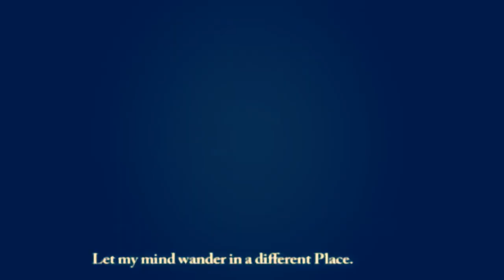Short film love | short films comedy | short film youtube | short film video | short film 2019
I present my editing shortfilm in front of you in 2019.
15 days love short film,
15 days love short film 2,
12 hours love short film,
romantic short film love story hindi,
h.p. lovecraft short film,